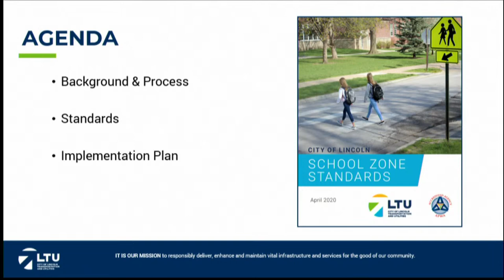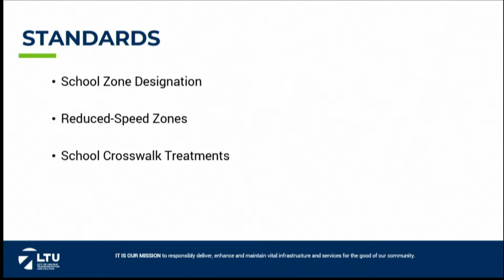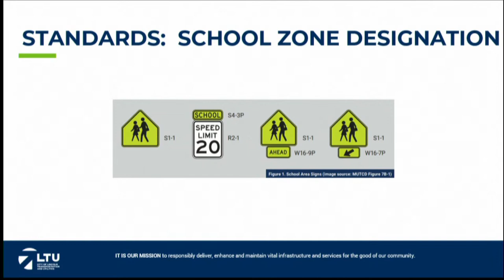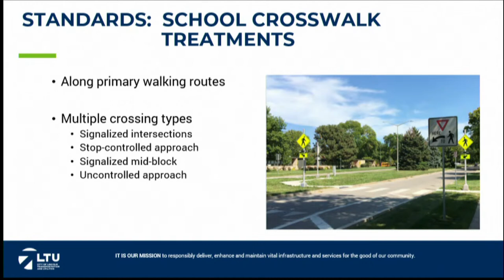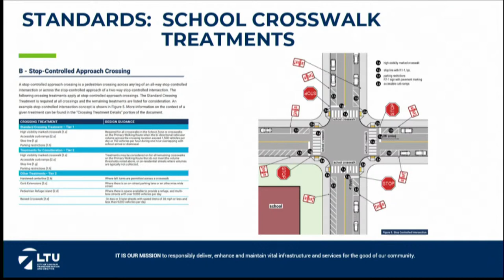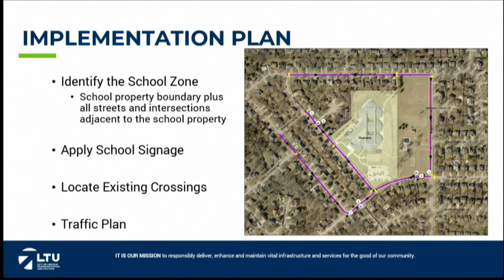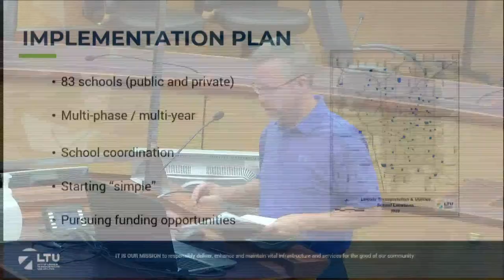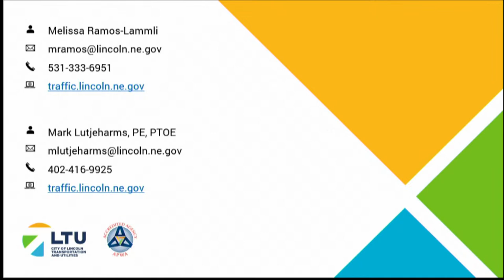Northeast Citizens Meeting September 17, 2020